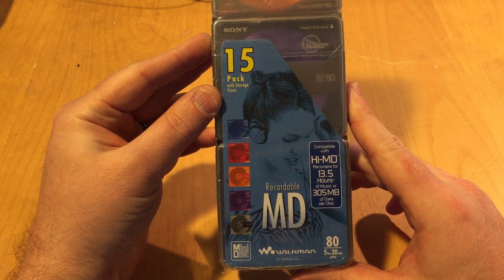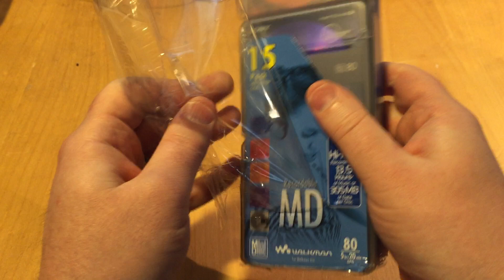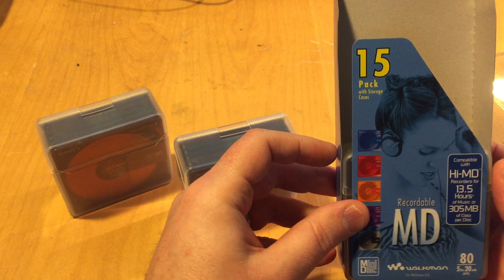Sony Recordable MiniDisc color collection 80-min New Old Stock Unboxing / Breaking the Seal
I love Mini Disc! The colors and uniqueness of the media. The 90's styling of the portable players/recorders. Some of it looks and feels very 80's. Sony created something really cool and I enjoy taking a handful of albums with me, on the go and shuffling them in and out of the player. Music you can touch and feel. A hybrid of prerecorded and digitally recorded.

Here's what you get in a 5, 10 or 15-pack of Sony's Color Collection in New Old Stock. This being a 15-pack. I'm only disappointed that I didn't get individual travel slip-cases in these 3-boxes so buyer beware.

Colors come in Red, Blue, Purple, Orange and Black. All colors are absolutely stunning. Black looks the most mysterious (not featured in the this video). Why no green discs Sony? I can't wait to load some ATRAC3+ 256bit music on these. Thank you Sony! I'll cherish these Mini Discs for years to come.